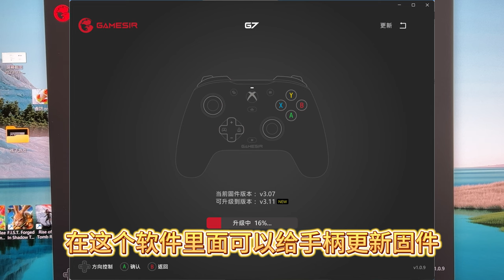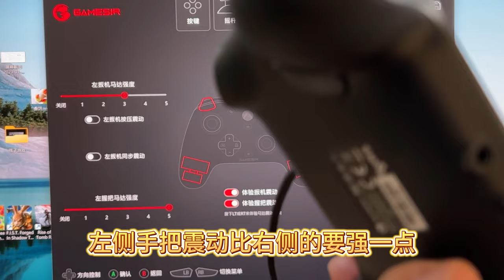微软授权的Xbox手柄，小鸡G7和官方XSS手柄有什么区别？值得买吗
盖世小鸡GAMESIR-G7手柄，和微软官方Xbox XSX手柄，价格差了一倍，有什么区别，优点缺点都说。